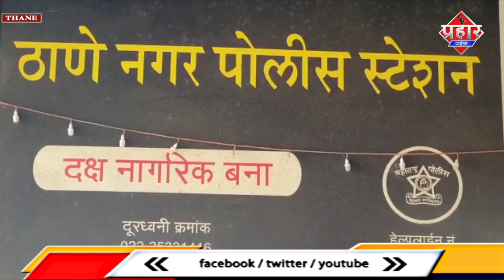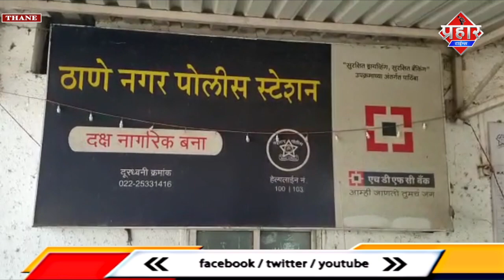लड़की ने जैसे दिया OTP नम्बर एकाउंट से पैसे गायब || Islamuddin Khan || Aapka Prahar Times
लड़की ने जैसे दिया OTP नम्बर एकाउंट से पैसे गायब || Islamuddin Khan

ठाणे नगर पुलिस साइबर फ्रॉड मामले में झारखंड के जामतारा से एक आरोपी को गिरफ्तार किया है जब दो आरोपी फरार बताए जा रहे है दर असल ठाणे शहर की एक युवती का क्रेडिटकार्ड इनएक्टिव हुआ था जिसके बाद इस युवती ने गूगल परकस्टमर केयर नम्बर  सर्च कर के संपर्क किया जो एक फ्रॉड नम्बर था और युवती के अनुसार जिस तरह से उसे फोन पर बताया गया उसी तरह से वो करते गई और ओटीपी देते ही उसके अकाउंट से 50 हज़ार रुपये ट्रांसफर हो गए जिसके बाद इस युवती ने ठाणे नगर पुलिस में शिकायत दर्ज कराई और जांच पड़ताल के आधार पर वरिष्ठ पुलिस अधिकारियों के मार्गदर्शन में PSI अजित बड़े अपनी टीम के साथ झारखंड के लिए रवाना हो गए स्थानीय पुलिस के सहयोग से झारखंड के जामतारा से प्रभु मंडल  नामक आरोपी को गिरफ्तार किया जब कि दो आरोपी फरार है बताया जा रहा है बड़े ही मुश्किल से इस आरोपी को महाराष्ट्र में लाया गया किऊँ कि गांव वालों को भीड़ लाने नही दे रही थी मगर किसी तरह से महाराष्ट्र लाया गया आरोपी के पास से 7 मोबाइल 16 सिमकार्ड 48 हजार नक़द बरामद किया गया है प्रेस कॉन्फ्रेंस में ठाणे शहर सहायक पुलिस सोनाली ढोले ने पूरी जमकारी दी है